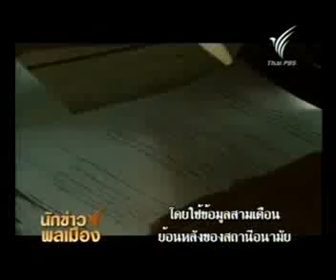ศูนย์เรียนรู้สุขภาพ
สถิติการเข้าโรงพยาบาลของคนในชนบท นับวันจะสูงขึ้นเรื่อยๆ ขณะที่ค่ารักษาพยาบาลก็สูงขึ้นด้วยเช่นกัน เพราะเหตุนี้จึงได้เกิดโครงการที่มุ่งหวังให้คนในชุมชนลุกขึ้นมาใส่ใจกับสุขภาพตัวเอง โดยเน้นเรื่องโภชนาการที่ถูกต้องและใช้สมุนไพรที่มีอยู่ในท้องถิ่นเป็นหลัก     ติดตามรายงานจากนักข่าวพลเมืองมหาวิทยาลัยมหาสารคาม